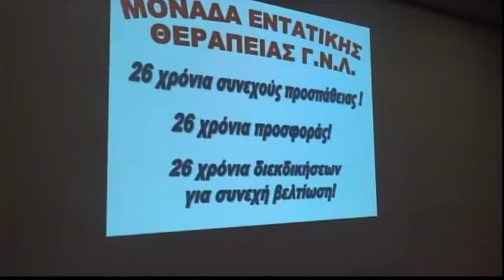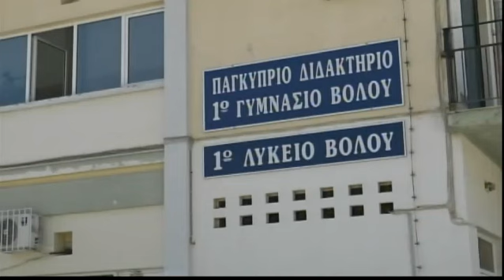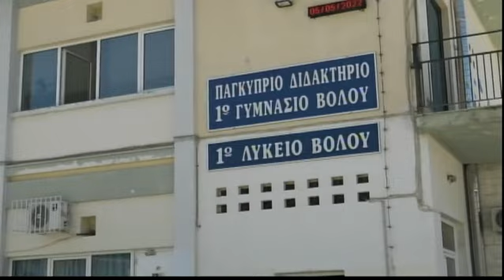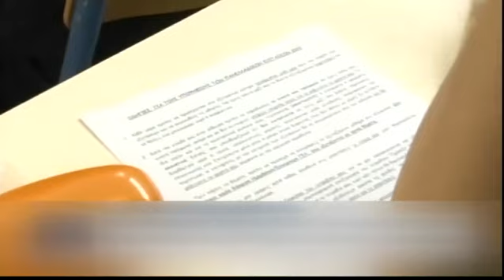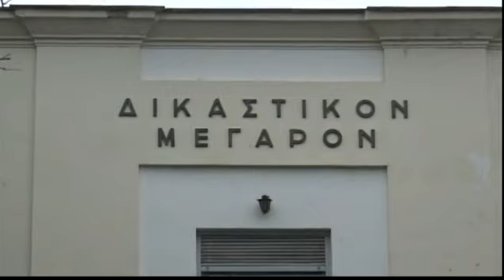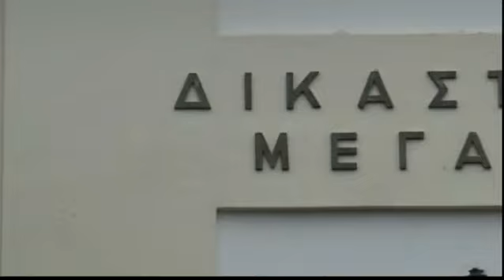Συμβαίνει Τώρα 30/06/2023